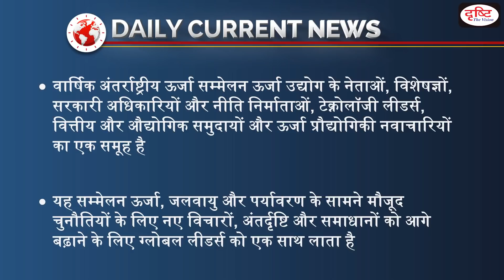Global energy and environment leadership award - DAILY CURRENT NEWS